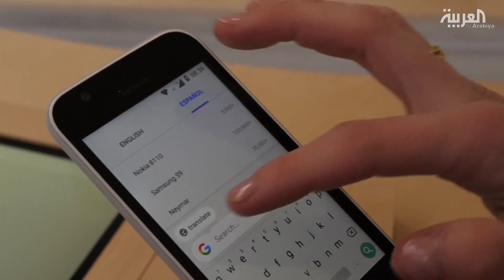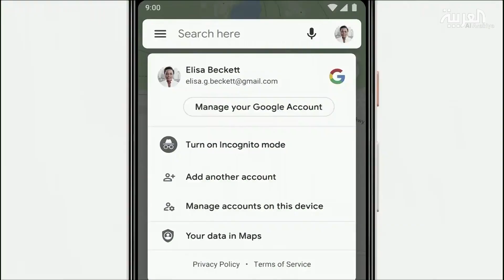صباح العربية | القصّر لم يسلموا من اختراقات غوغل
يواجه عملاق التواصل الاجتماعي غوغل دعوى قانونية بتهمة اختراق منصة يوتيوب التابعة له لبيانات القاصرين واستخدامها دون علم الأهل لغرض الترويج لإعلانات مناسبة.

ــــــــــــــــــــــــــــــــــــــــــــــــــــــــــــــــــــــــــــــــــــــــــــــــــــــــــــــــــــــــــــــــــــ